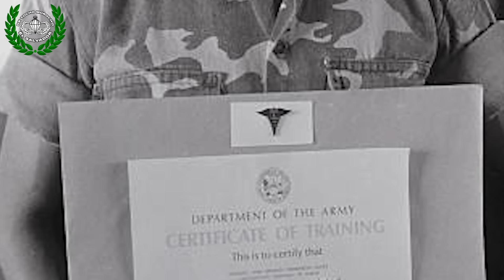"Nos negaron los helicopteros" CABO AMILCAR CRESPIN #3